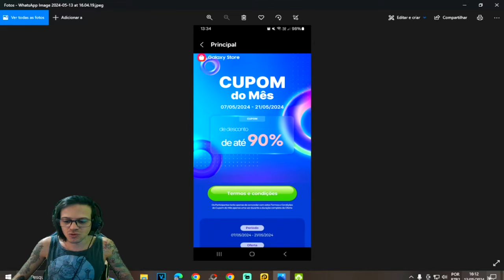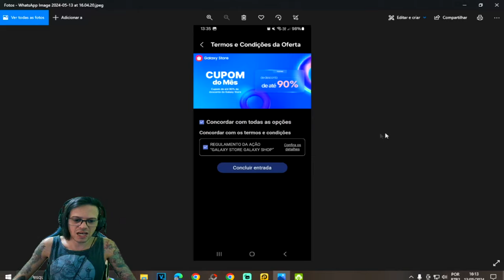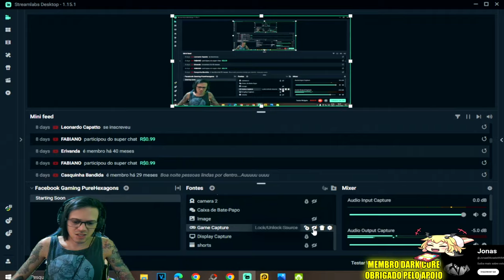●COMPRE O PASSE POR 3,99 +BUG MUDAR SKIN! CUPOM 90% DE DESCONTO Galaxystore 👁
▬▬▬▬▬▬▬▬▬▬▬ஜ۩۞۩ஜ▬▬▬▬▬▬▬▬▬▬▬▬▬

Deixe o Like - 00:00
SE INSCREVA E DEIXE O LIKE  - 12:00